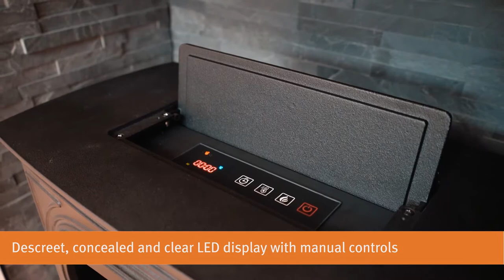Dalvik Black LED (Remote Control)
The Dalvik electric stove looks and feels like a real wood burner but doesn’t have any of the drawbacks of a solid fuel stove. No chimney or flue is required, no storage is required for the logs and an electric stove does not require cleaning after use. The simplicity of electric at your finger tips and controlability of heat provides a system that is far superior to operate and cleaner to maintain. In addition to these benefits an electric stove will be significantly cheaper to install as you will simply only need to plug in to feel the heat.

The electric stove can be operated either by the control panel or by remote control. The control panel is located on the top of the stove underneath a discreet panel on top of the stove. The Dalvik benefits from having a 1.5kW variable fan heater which allows you to choose from 10 different power settings 18°C – 27°C, or you can use the flame effect only – no heat, 4 flame picture settings, timer, LED flame picture technology.

The Dalvik features a beautiful solid cast body and is available in matt black or white finish. At the heart of the stove is a large window that allows the LED engine to be enjoyed in all its beauty. This stunning stove can be personalised with either “classic arch” or “open” door design.